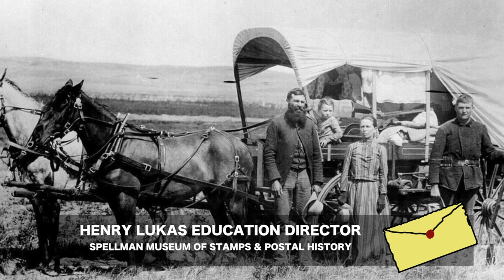Going Postal - Season 1 Episode 7 (Stamp Collecting and Postage History)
Stamps of January